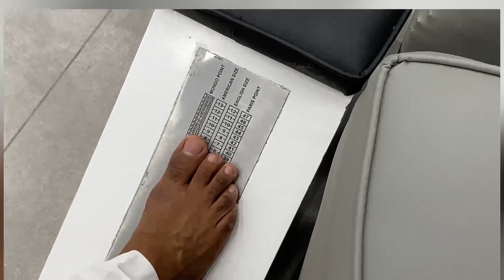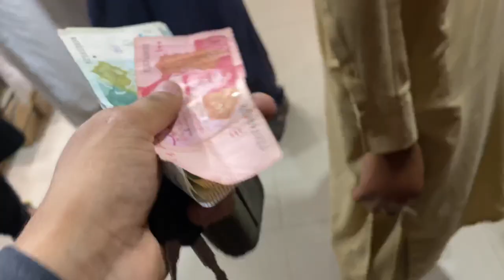Zama Eid Shopping Vlog 2022|Eid ul Fitr|HammadKhan Vlogs